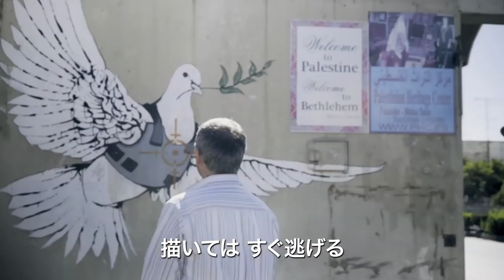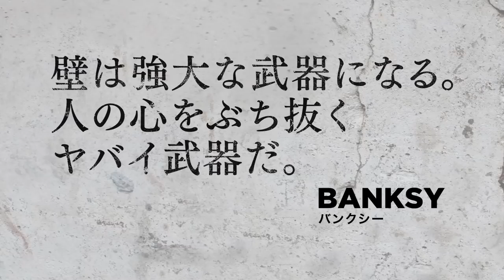映画『バンクシーを盗んだ男』予告編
アーティストのバンクシーが描いた1枚の絵が、世界に与えるインパクトに迫るドキュメンタリー。パレスチナとイスラエルを分断する巨大な壁に描かれたバンクシーの絵がオークションにかけられ、波紋が広がる。ミュージシャンのイギー・ポップがナレーションを担当した。